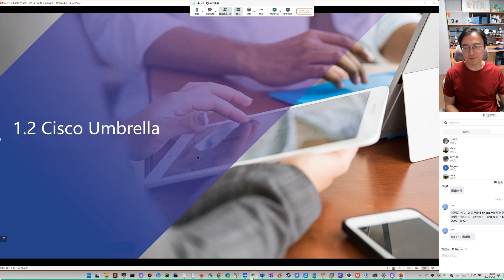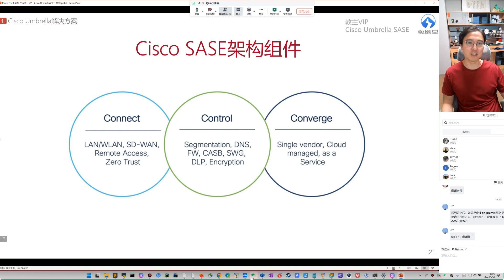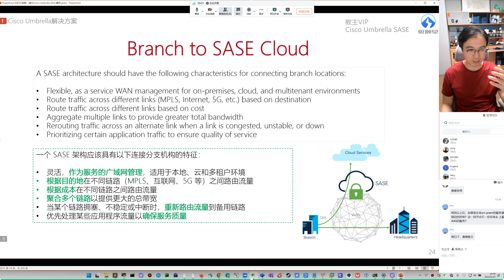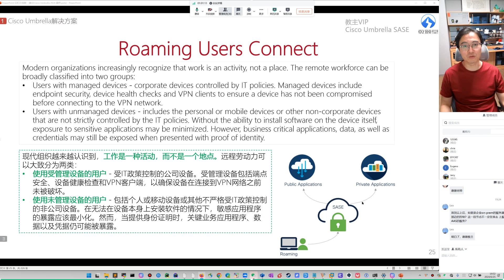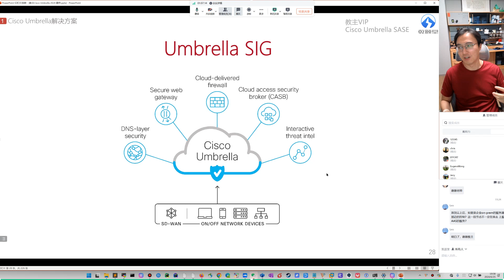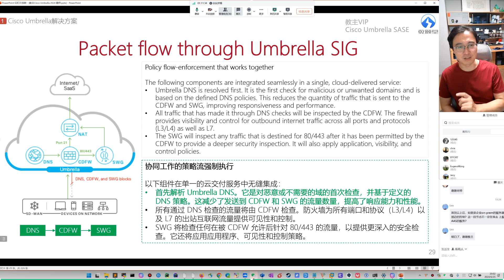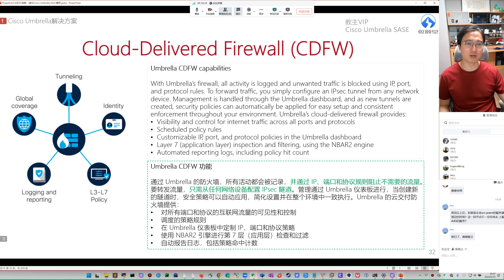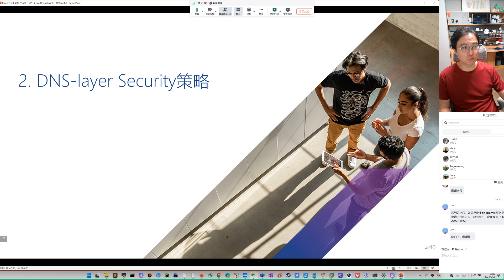Cisco Umbrella SASE 1 2 Cisco Umbrella解决方案